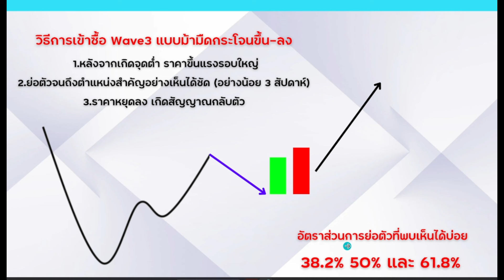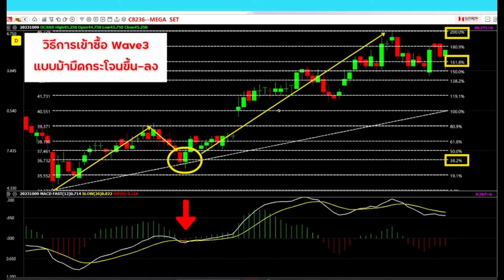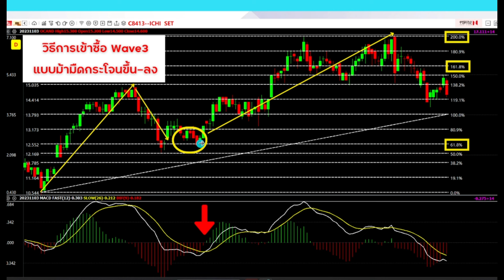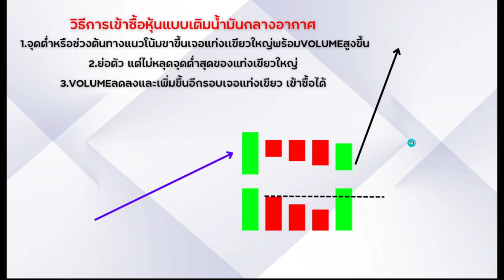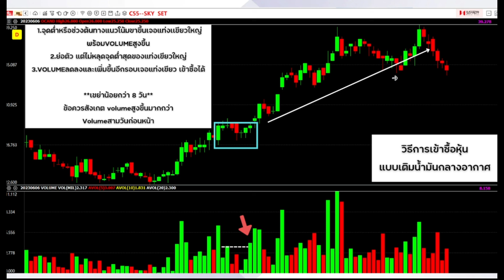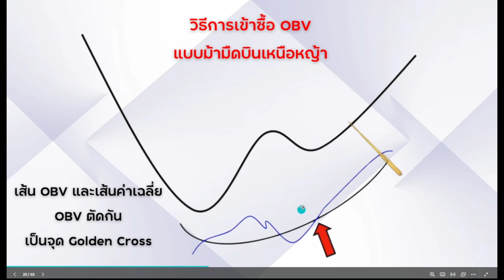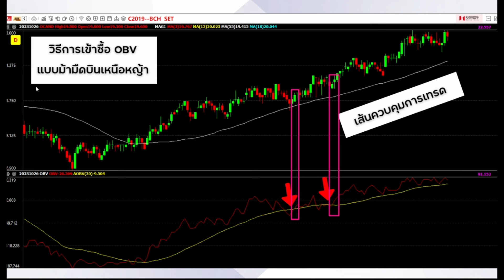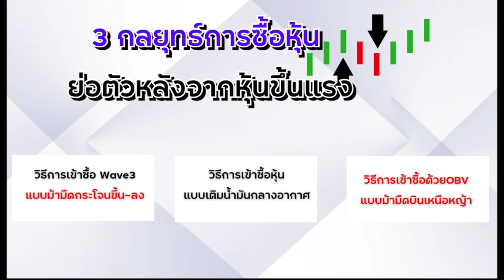/3 กลยุทธ์การซื้อหุ้น ย่อตัวหลังจากหุ้นขึ้นแรง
ช่องทางติดตามวิธีเล่นหุ้นตามวิธีเล่นหุ้นตามอาจารย์ไพลินของ homilychart

ติดตามวิธีเล่นหุ้นตามอาจารย์ไพลิน ด้วย homilychart